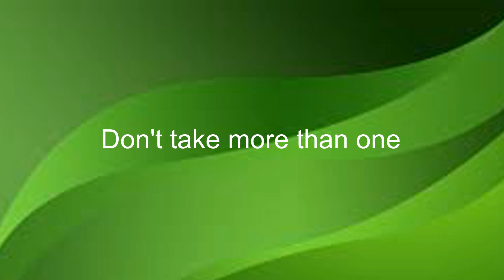Como se dice No Tome Mas De Uno en Ingles